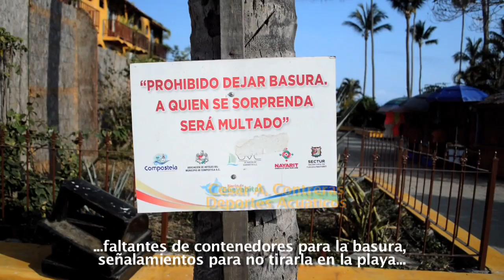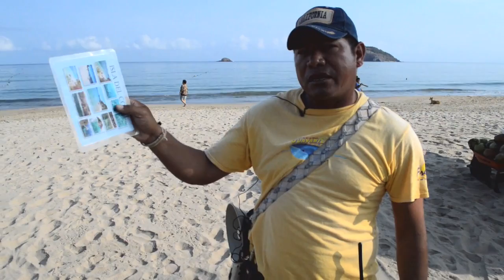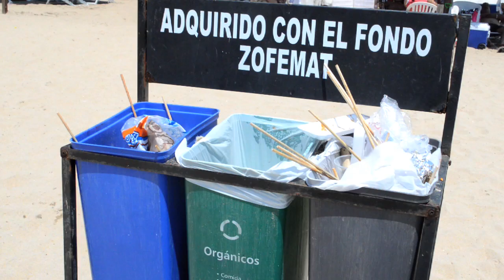Campaña de Playa Limpia en Guayabitos parte 3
Diversos miembros de la comunidad productiva en la bahía, reflexionan en torno a la certificación de la playa obtenida con un gran esfuerzo y la dificultad que representa conservar y mantener la playa limpia.